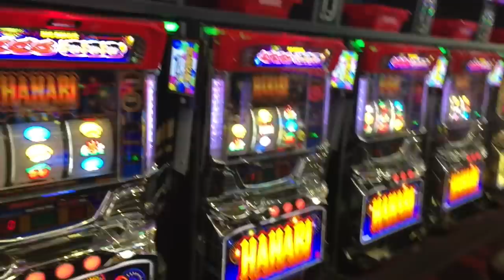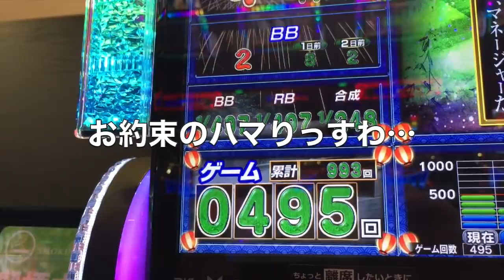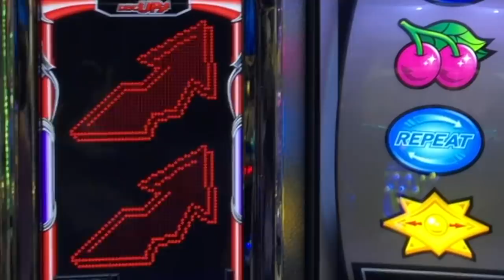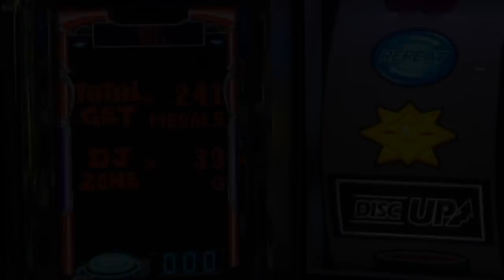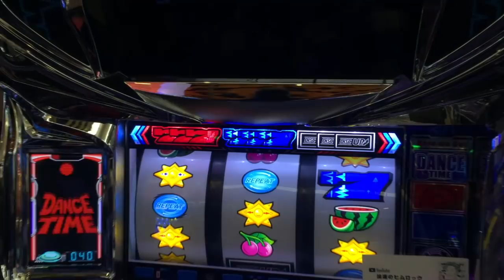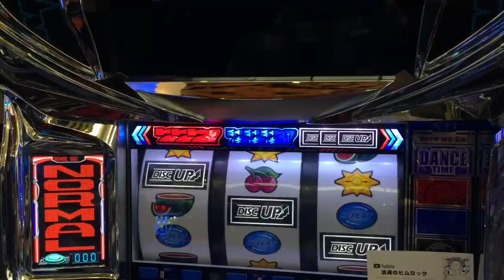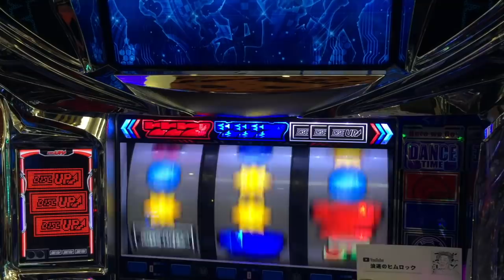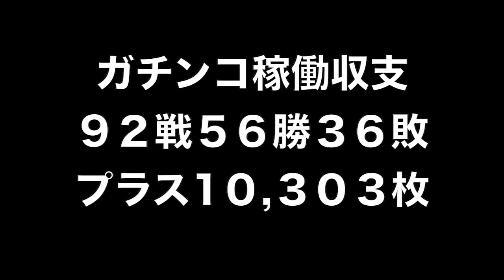圧倒的投資地獄！！ドンちゃんでやられた借りはディスクアップで返り咲き！？人生詰んだバツイチ独身40歳が挑むガチンコ実践記録 第９２回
40歳断崖絶壁人生の生き様をご覧くださいませ…！

2021年 目標その①

２月２１日(日)済
３月２１日(日)済
４月１７日(土)※この日だけは9:25までに１F食堂横の自販機周辺に集合
５月１５日(土)
６月１９日(土)

2021年 目標その②

2021年 目標その③